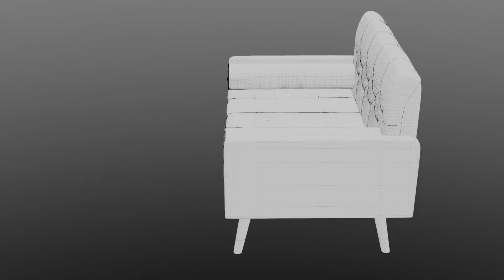Eugene Club Chair ($)